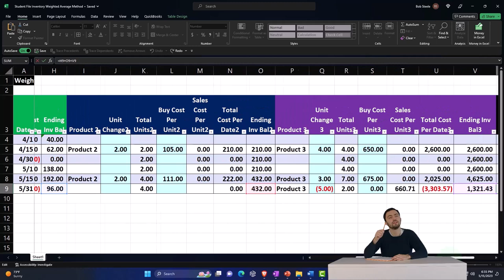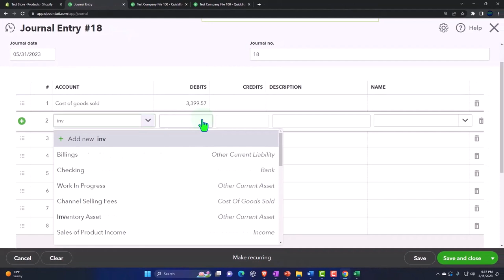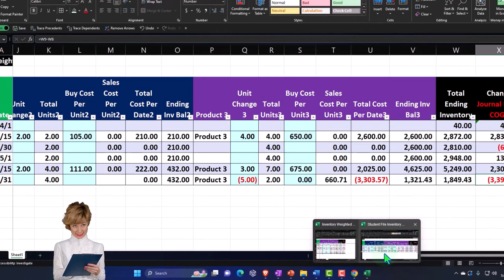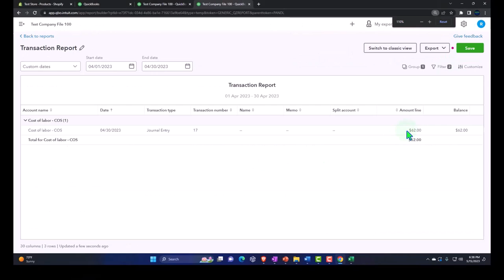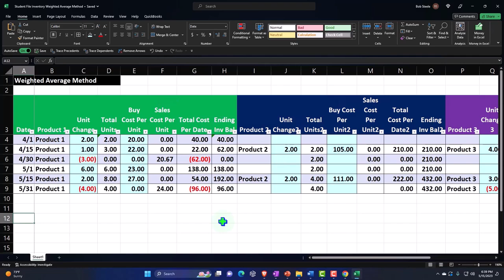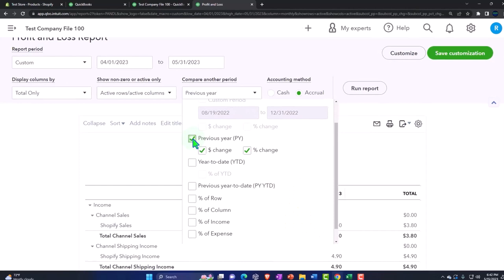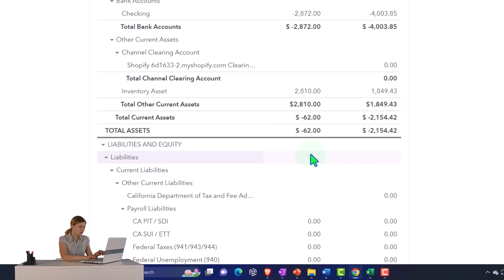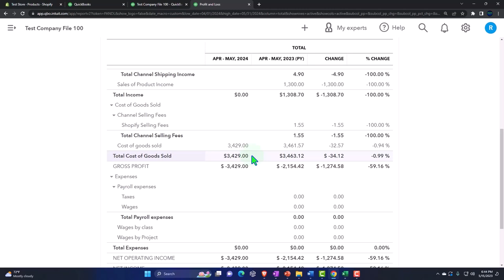Inventory Excel Weighted Average E Commerce Practice Problem Part 3